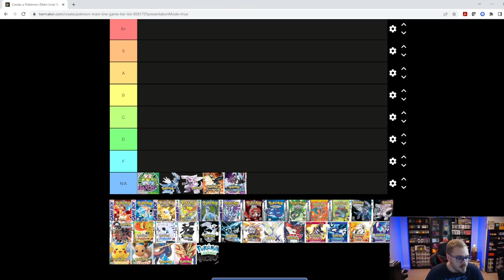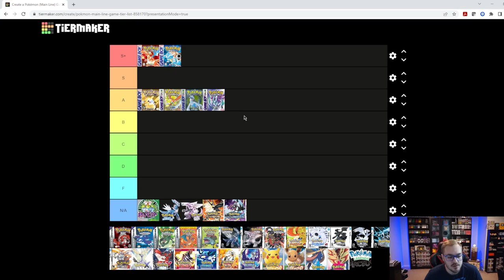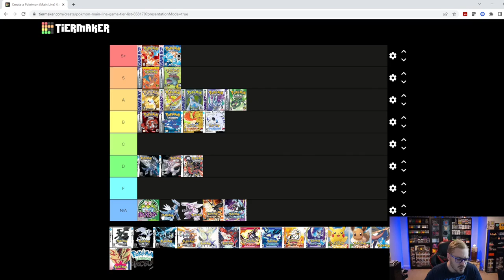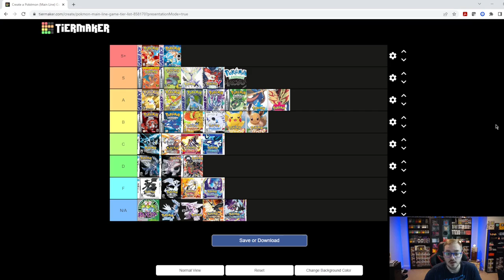Pokemon Main Line Game Tier List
A Tier List of main set pokemon games according to me! Let me know if your favorite was my favorite or if I didn't do it justice!